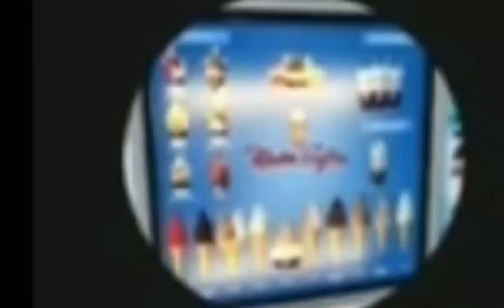mister softee menu